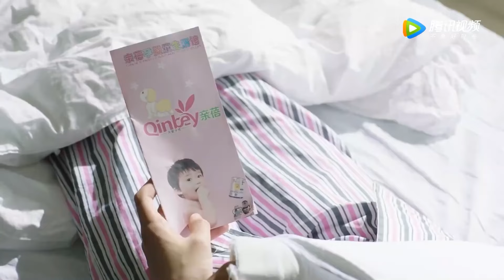🌼心機女責怪灰姑娘導致霸總受傷，結果反被霸總狠狠訓斥！【这个世界不看脸 Beauty From Heart】